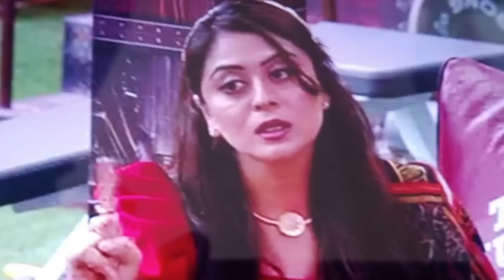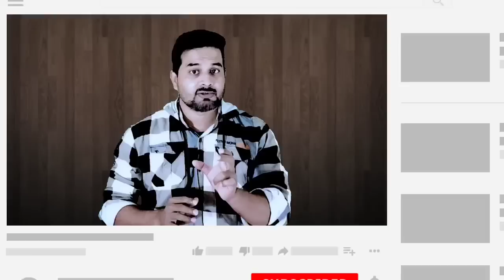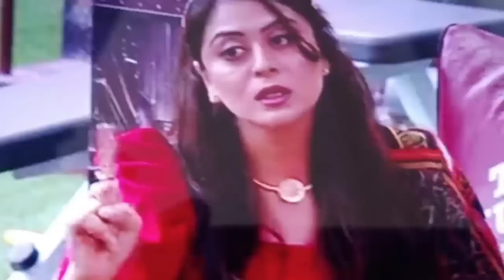BBOTT S2 EP 29 | KHATRON KA KHILADI S13 EP 1 | REVIEW BY DSKTALKSS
About this video:

in this Video I am talking about the highlight of the recent episode of bigg Boss ott 2 and also talking about khatron ke Khiladi 13

colors tv, colorstv, hindi serials